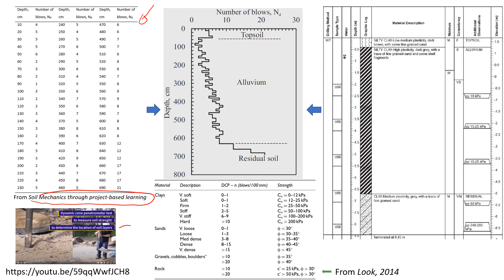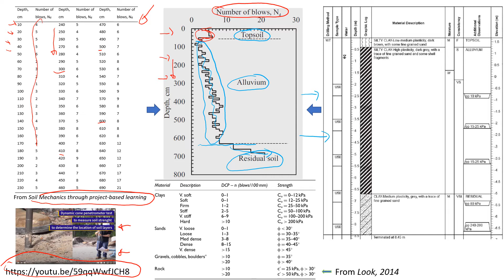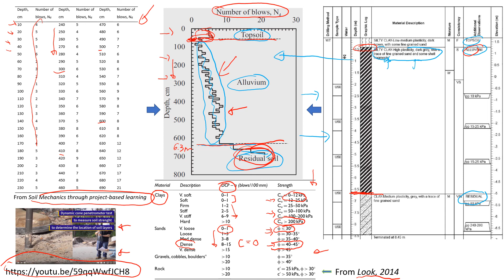Dynamic Cone Penetration Test Analysis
This video shows how to interpret and analyse data from a dynamic cone penetrometer test. The test itself is shown in this video and his video (DCP in the field conditions) DCP data is used to confirm the boundaries between different geological units and estimate the strength of each soil layer.